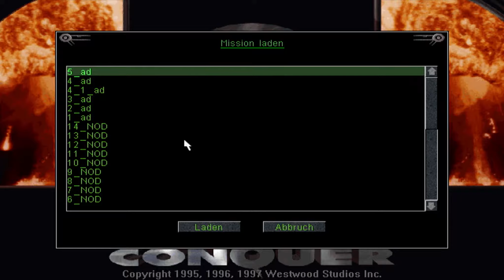Lass' spielen Command & Conquer Der Ausnahmezustand - 5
Die Dinosaurier-Kampagne im Addon von "Der Tiberiumkonflikt".
5. Mission -